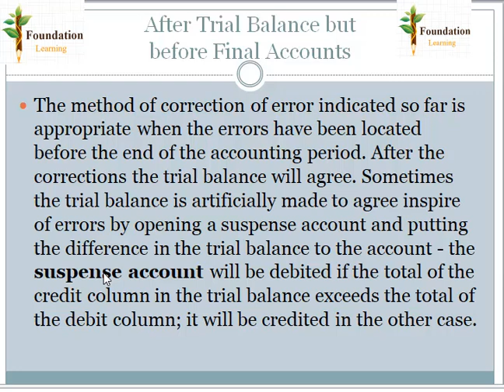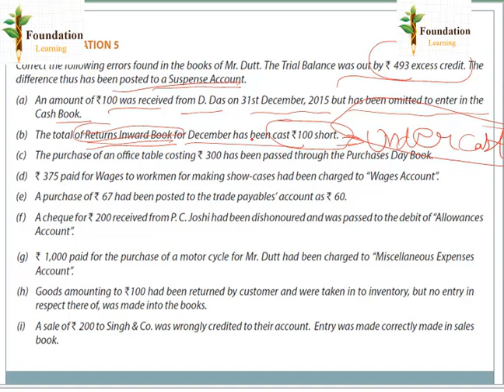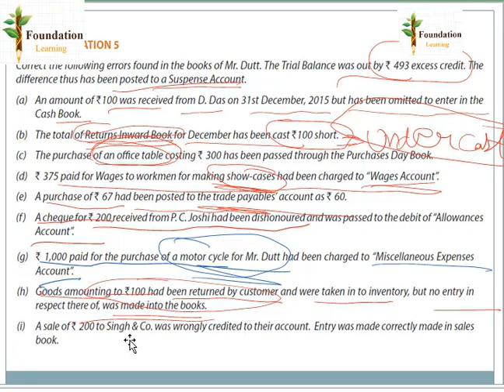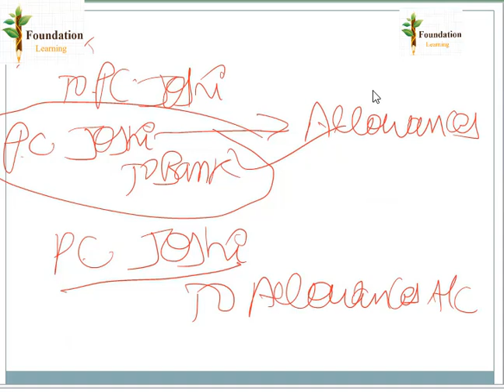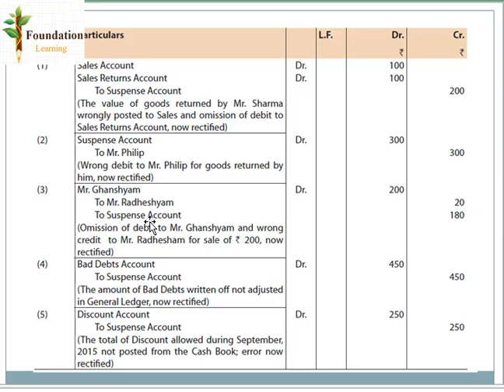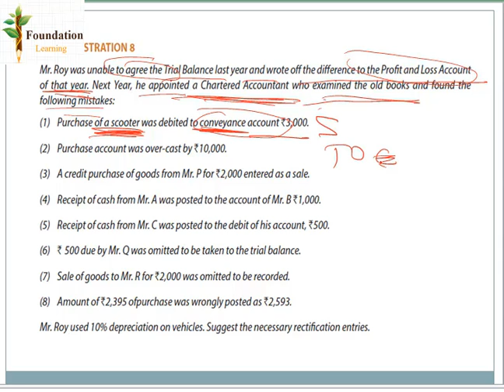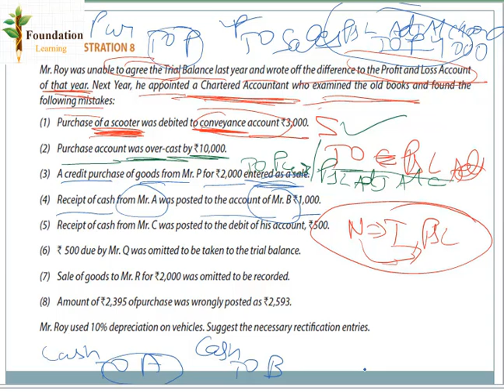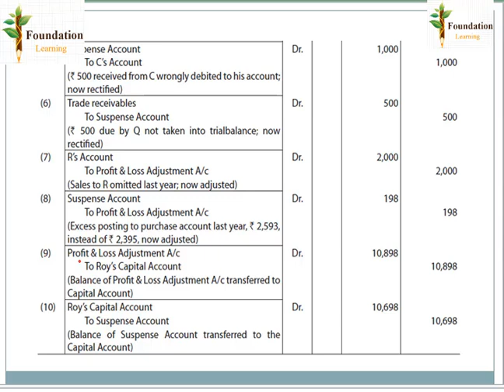Lecture 10 Chapter 2 Unit 6 Part 2 Rectifications of errors